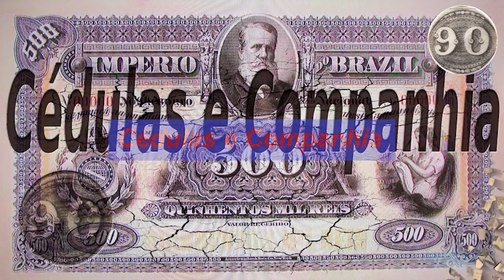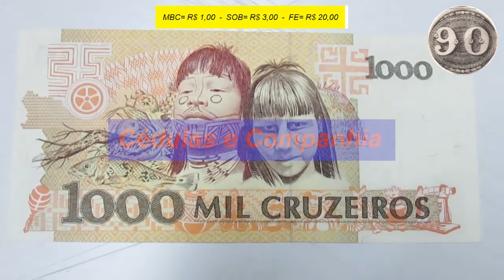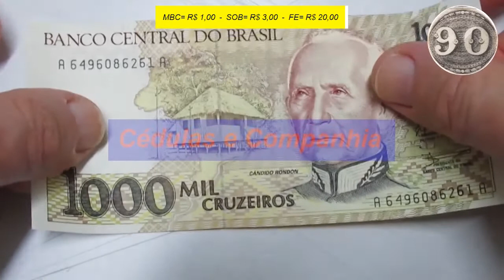Cédulas do Brasil - 1000 Cruzeiros - 1990